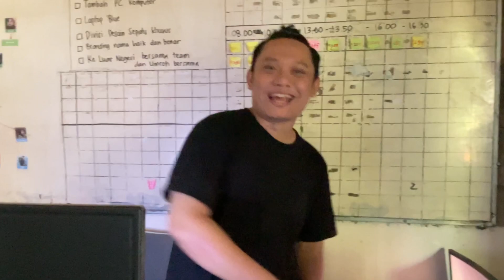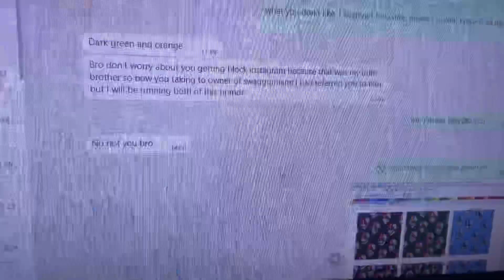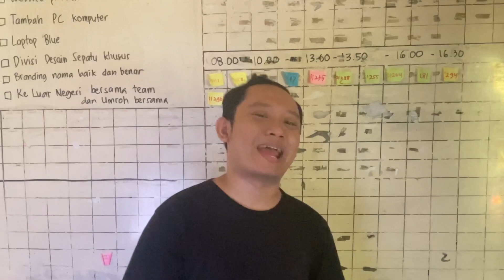Designing a Shirt and Short Streetwear Brand Sesion Spring Summer | Trouble Maker Club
EVERYTHING I POST IS MY ARTWORK ORIGINAL
📥 Comment on below for discussion or DM me 🔥
🎨 YOU CAN CUSTOMIZE ORDER TO ME

Chapters:
0:00 Introduction
0:20 Shirt and Short Design
1:48 Instagram
1:57 Conversation on Whatsapp
2:13 Interested! Order Now What You Want!

Thank you for visiting my Youtube Channel:
ardimaspanji official